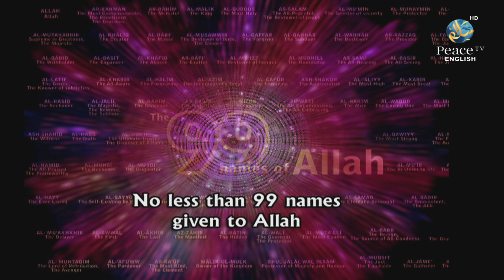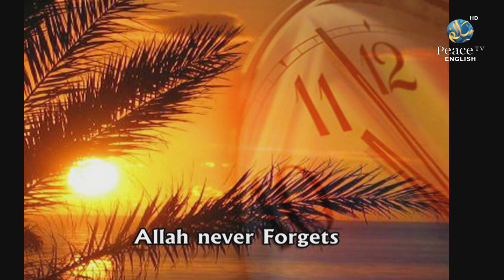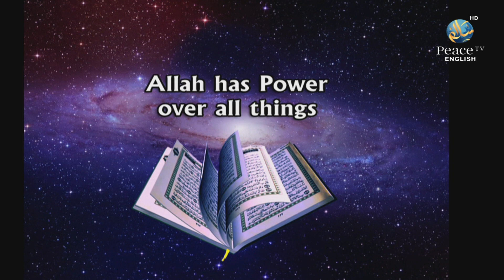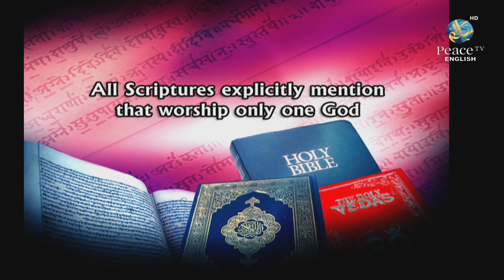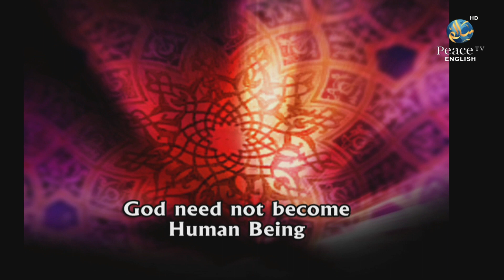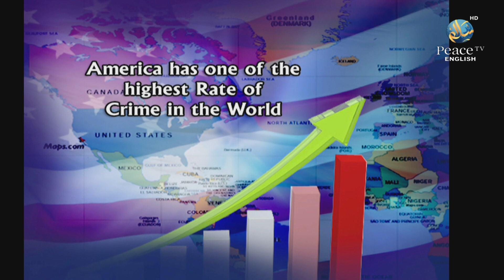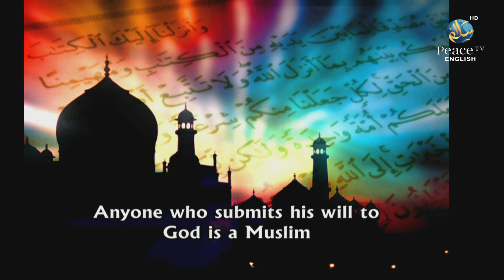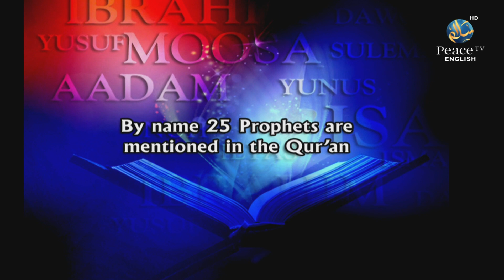Religion in the Right Perspective, Male Maldives, Farik Naik, Part 3